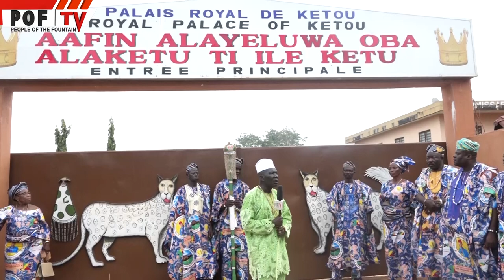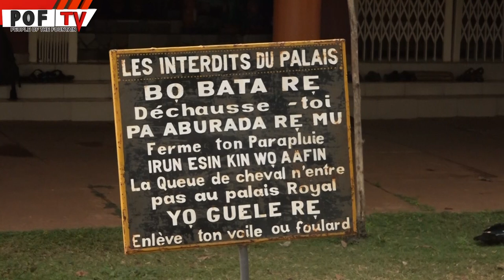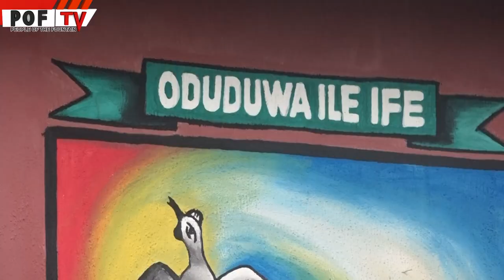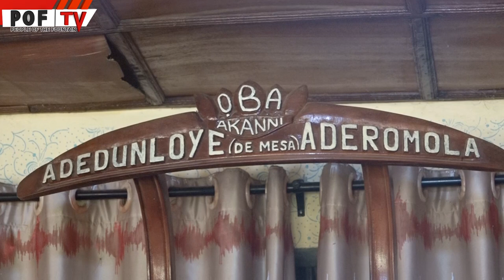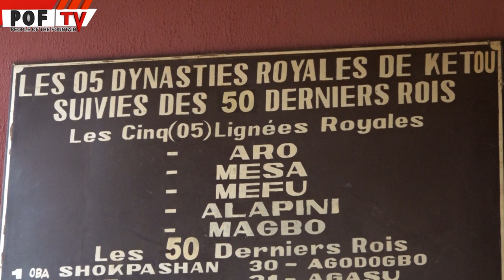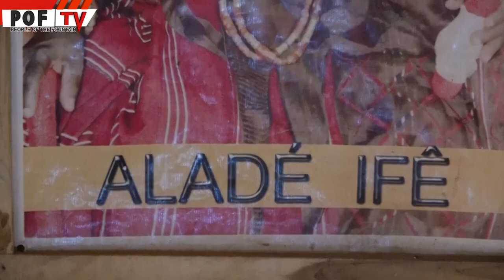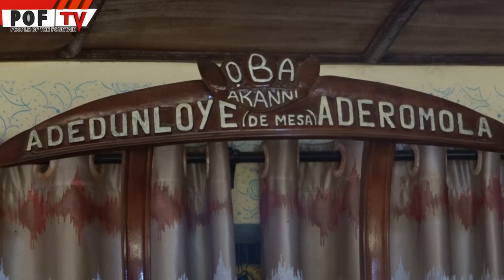Yoruba Tribe in Ketou, Republic of Benin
Yoruba, as a race, is spread across West African countries. Here are Yoruba compatriots in Ketou, the Republic of Benin.